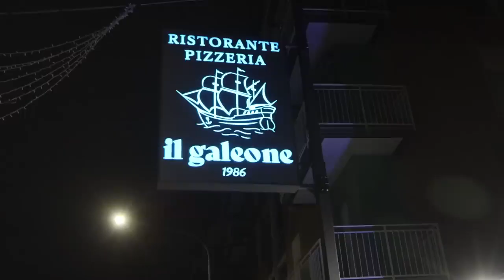4K - मैनुअल ज़कारिया द्वारा "मिस वर्ल्ड एमिलिया-रोमाग्ना" - सासुओलो (मोडेना) - 05.02.2023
Nel video, realizzato in risoluzione 4K da Claudio Maria Goldoni, la selezione del concorso "Miss Mondo" Emilia- Romagna - partner regionale Manuel Zaccaria, presidente dell'agenzia Milano Models 2 -  che si è tenuta a Sassuolo (provincia di Modena) all'interno del Ristorante Pizzeria "Il Galeone."  Direttore artistico e presentatore della serata il giornalista Massimo Manaresi. Responsabile giuria e direzione palco Ivaldo Bernardini. Operatore tecnico Yuri Milani.